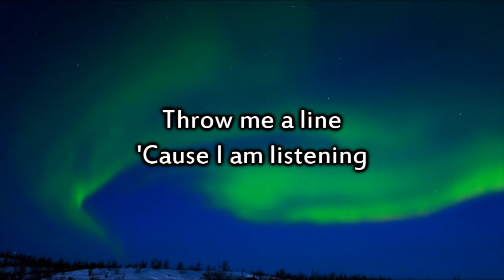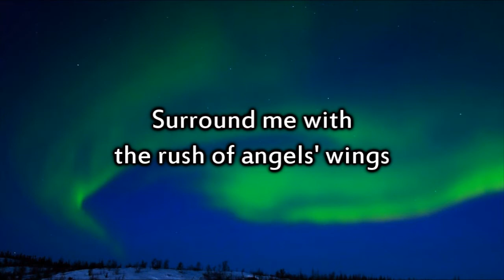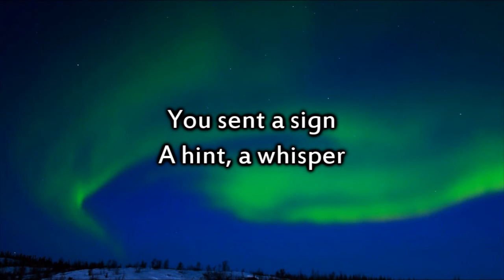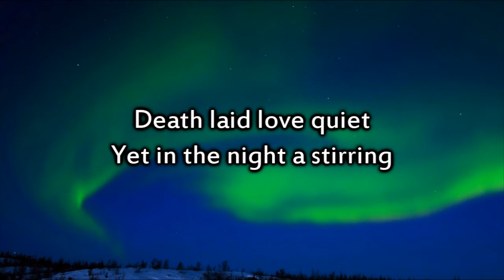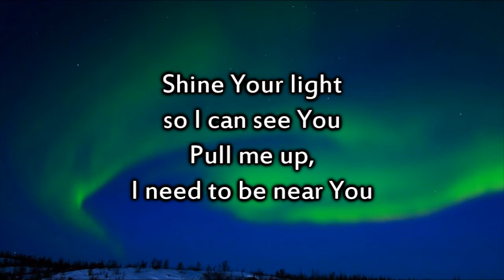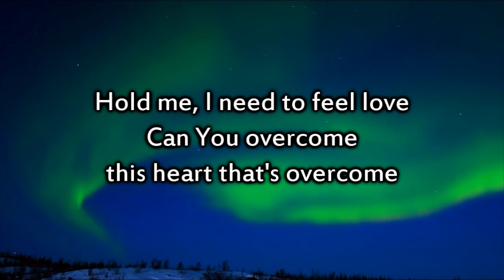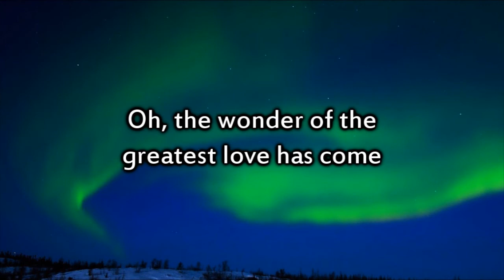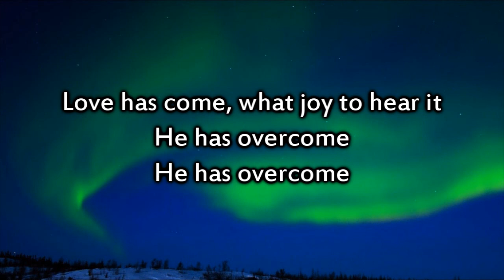David Crowder Band - SMS [Shine] - Instrumental with lyrics